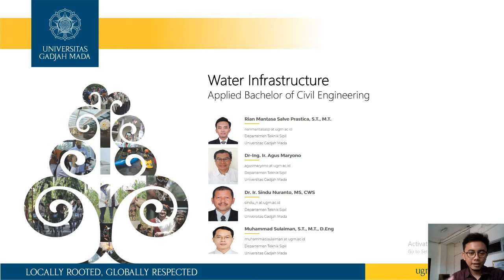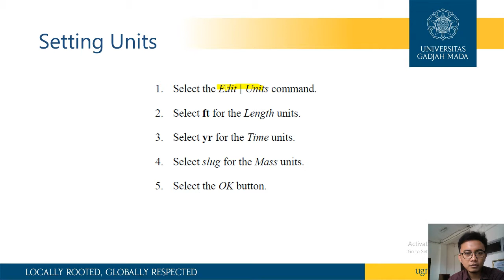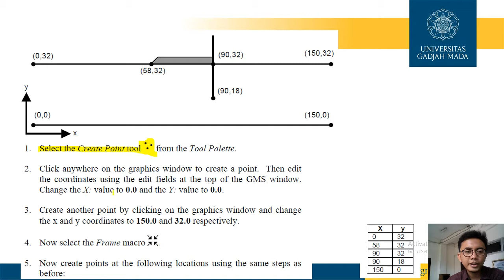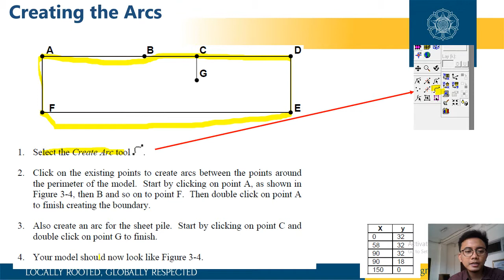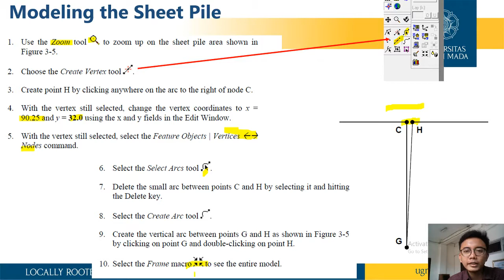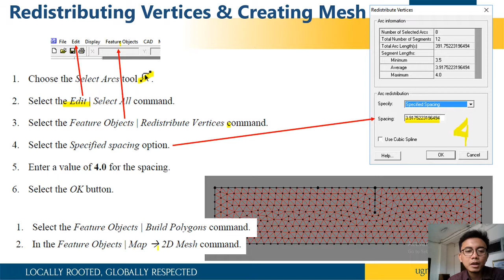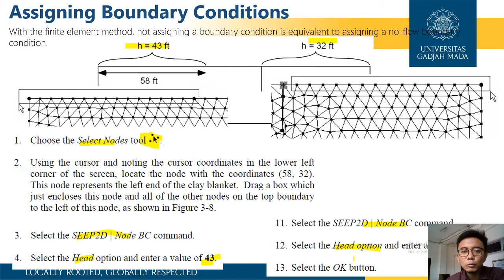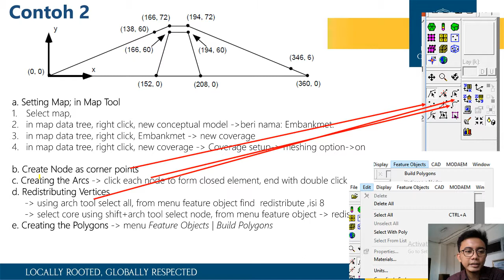Pertemuan 9 - Analisis Numerik Seepage